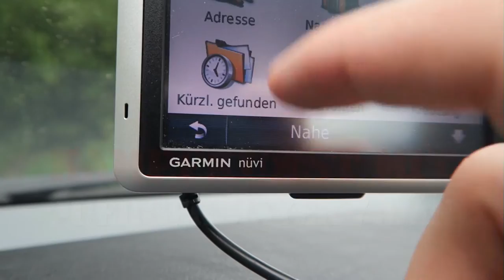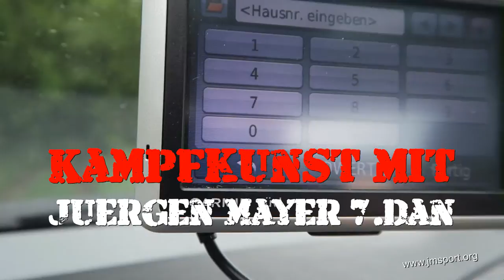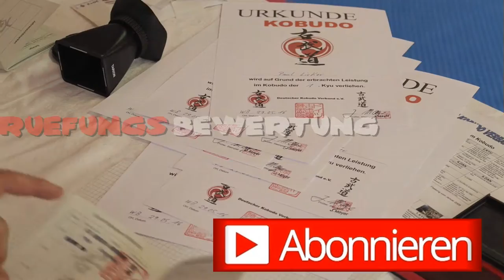Vlog Kobudo Wittenberg Juergen Mayer 2016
NOW ENGLISH SUBTITLES available!
Kobudo Präsident Jürgen Mayer besuchte Wittenberg im Mai 2016
KYU-Prüfungen des DEUTSCHEN KOBUDO VERBANDES e.V.
Wittenberg Mai 2016/ Die Kämpfer des Karate-Sport-Clubs Dokan Wittenberg in Sachsen-Anhalt absolvierten Prüfungen des Dt. Kobudo Verbandes in der 49.000 Einwohner Stadt. Die Lutherstadt Wittenberg, im Südosten SACHSEN-ANHALTS gelegen, war wieder einmal Gastgeber für ein Special Training mit Ex-Landestrainer von Sachsen-Anhalt Jürgen Mayer 7.Dan. Perfekte Rahmenbedingungen schaffte das TEAM um Dojoleiter Falk Hanke 4.Dan Stiloffen Karate für die Prüflinge. Es fanden Kobudoprüfungen des Deutschen Kobudo Verbandes statt. Ein ausführlicher Rundgang in der geschichtsträchtigen Altstadt stand auf dem Programm. Es gab viel zu sehen rund um Martin Luther, Lukas Cranach und Melanchton.

Kobudo President Jürgen Mayer visited Wittenberg, Germany- SAXONY-ANHALT in May 2016. - Student Tests of the GERMAN KOBUDO ASSOCIATION

古武道社長ユルゲン・マイヤーは、2016年5月にヴィッテンベルクを訪問しました - ザクセン=アンハルト

اختبارات KOBUDO الرابطة الألمانية

Kevin McLeod

Seminar inquiry to Juergen Mayer
Facebook-Fansite: Kampfkunst mit Jürgen Mayer 7.Dan